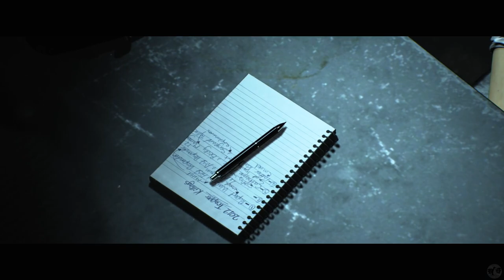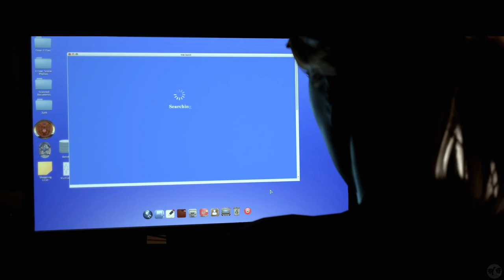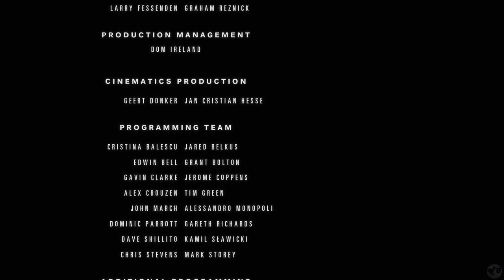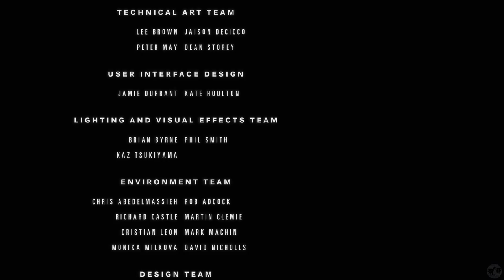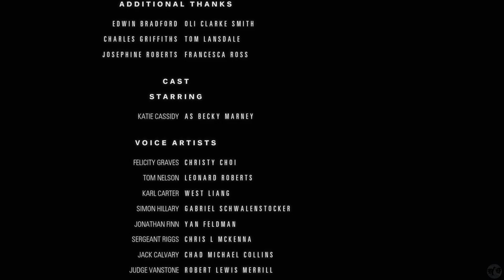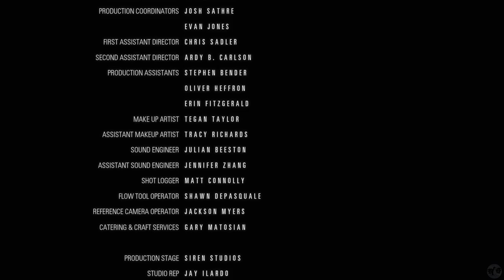Let's Play Hidden Agenda Part 1 [PS5] Kate (Blind)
🐧 Welcome to our blind let's play Hidden Agenda Part 1, Run 6: Kate Run. This is a Supermassive Murder Mystery played on the PS5! You've seen Until Dawn? The Dark Pictures Anthology? Did you know there was another game released by Supermassive Games in-between these two about a serial killer called the Trapper which you have to catch using choice-based decisions? Just like with other games made by this company, we will be playing multiple playthroughs to see if we can catch the killer and, of course, how much we can mess things up in our Ruthless Failure Run!

🐧 Thank you Supermassive Games, much love to you all! Can't wait for your next release! As well as Sony Interactive Entertainment for making this happen.

🐧 About HiddenAgenda (from the fandom page): Hidden Agenda is an interactive drama, crime thriller game developed by Supermassive Games and Sony Interactive Entertainment for the Playstation 4, with support for the PlayLink app. It has support for up to six players. It was released in 2017.

Plot: The game follows two protagonists; homicide detective Becky Marney and district attorney Felicity Graves through the investigation and eventual prosecution of 'The Trapper', a serial killer whose M/O is to leave traps at the crime scene designed to kill first responders.

Gameplay: Players will control two characters throughout the game, each of them witnessing a different side of the Trapper Investigation. Hidden Agenda features an evolution of the Butterfly Effect System from Supermassive Games' previous title Until Dawn. Depending on the player's choices, the majority of the characters in the story can all live or die based on what kind of decisions are made throughout the story. A seemingly insignificant choice could have dramatic consequences later on.

Hidden Agenda also implements Sony's Playlink, allowing up to four players to interact with the story from their mobile phones via the Playlink app. During story mode, PlayLink players will be able to vote on decisions, with majority vote deciding the outcome. In competitive mode, one or more players will be given a special objective called a 'Hidden Agenda' that will see them striving for a specific outcome that seems to involve sabotaging the lives of the characters to some degree.

🐧 Chapters
00:00 Opening
01:21 Intro
01:31 Part 1
37:21 Part 2
1:12:31 Part 3
1:30:44 Ending
1:36:05 Closing
1:39:14 Outro